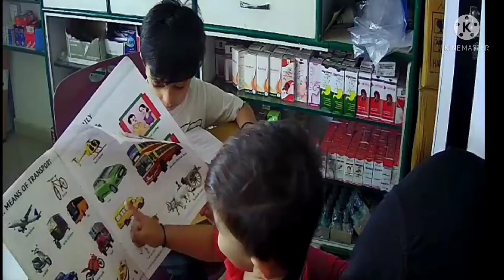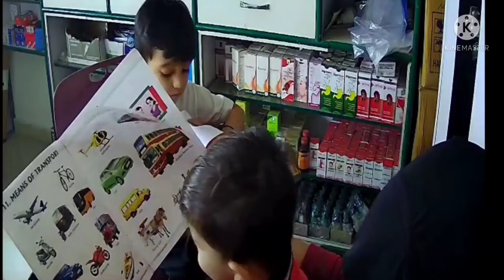Sirf maa Janti hai baccho ki padhai kaisi leni chahiye | working women or kids study